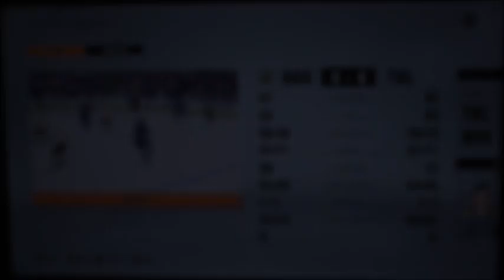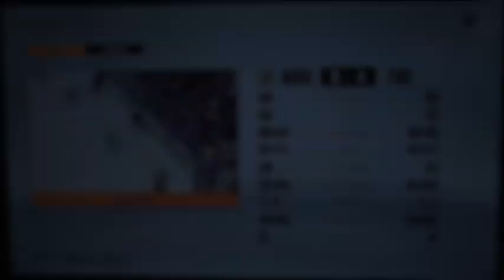Stanley Cup Playoffs Game 3 Round Two Bruins vs Lightnings